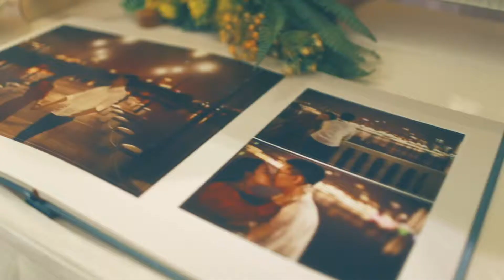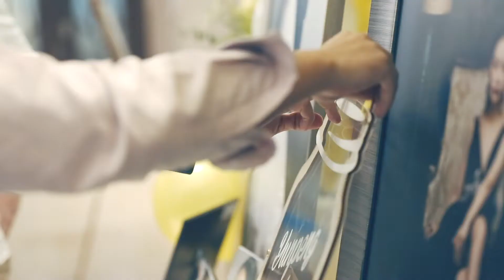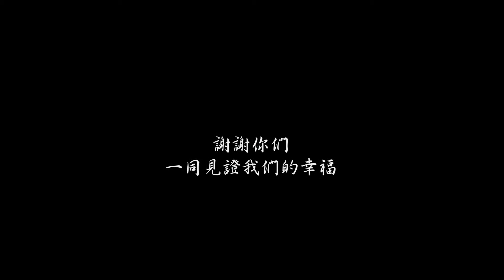Best Moment of All - Actual Wedding Day - YunPeng & SiJun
Thanks to both Yun Peng and Si Jun for the lovely wedding ceremony. It's been a pleasure making this video for you and your family.